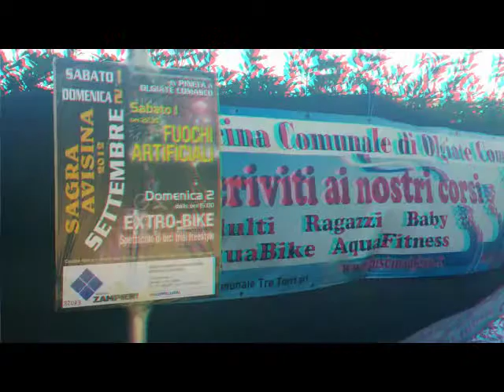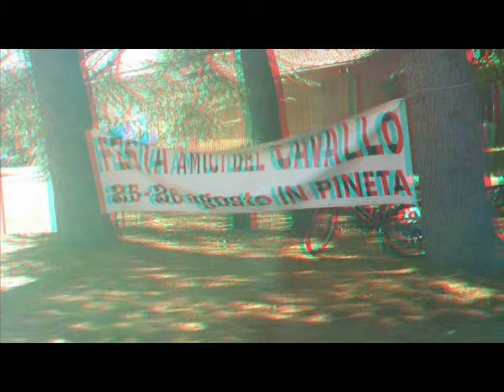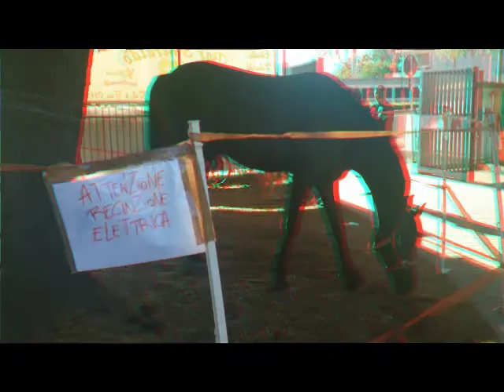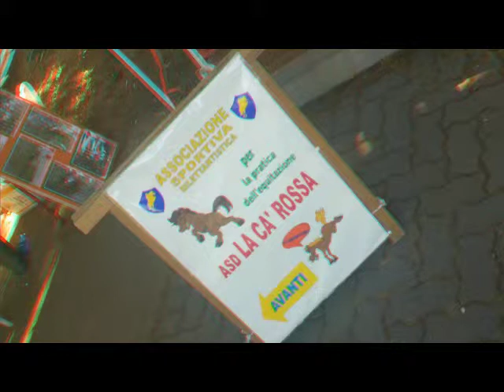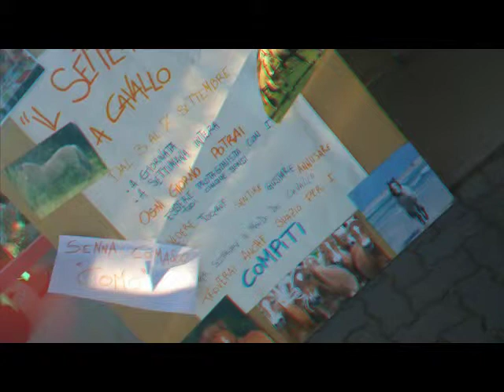3D Anaglyph - Féte Cheval - Olgiate Comasco CO [by Sergio Conegliano]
3D Anaglyph - Féte Cheval  - Olgiate Comasco CO  [by Sergio Conegliano]
Created with Bloggie_Sony e SW "mpo to anaglyph" & MAGIX Video deluxe 17 Plus